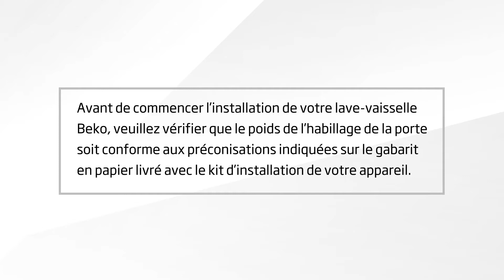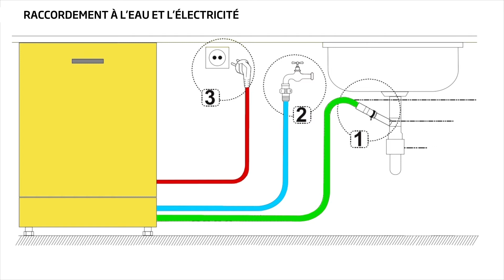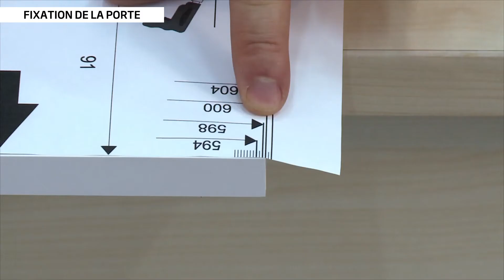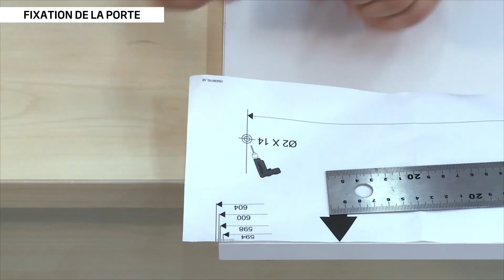Beko | Comment installer mon lave-vaisselle encastrable dans une niche de 82-87 cm de hauteur ?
Découvrez dans cette vidéo comment installer un lave-vaisselle encastrable dans une niche de 82 à 87 cm de hauteur et 60 cm de largeur.

Raccordement à l'eau et l'électricité : 1:02
Mise à niveau des pieds : 3:24
Fixation latérale au meuble : 4:04
Fixation de la porte : 4:53

Si vous faites face à des difficultés, veuillez contacter notre Service Consommateurs avec le modèle et numéro de série de votre appareil Beko. Nous nous ferons un plaisir de vous assister.

Beko est le partenaire officiel de votre quotidien. Beko est à l’écoute de vos attentes et vous soutient chaque jour, en vous offrant des solutions qui font une vraie différence dans votre vie quotidienne.